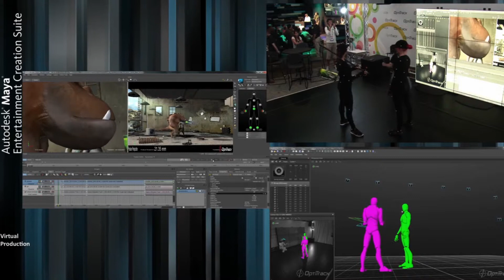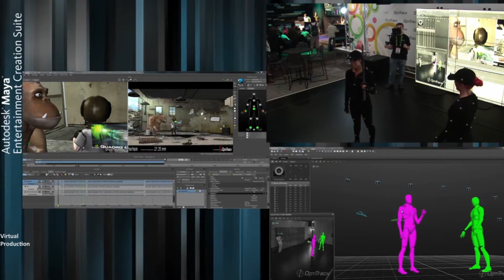Motion Capture - Interactive 3D Graphics